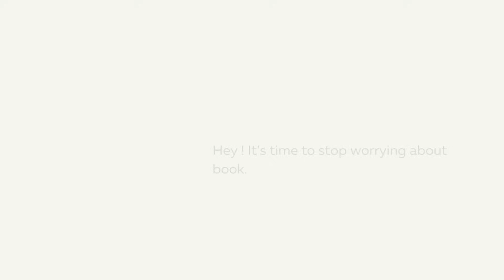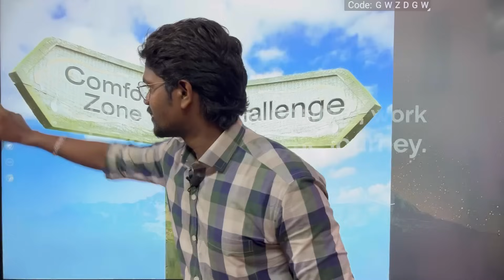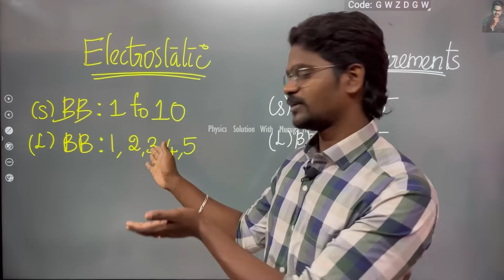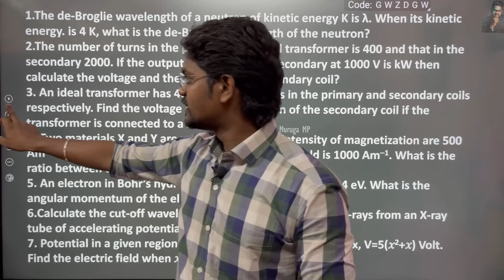Half Yearly Exam|Preparation|Centum Challenge|Std 11,12|Tamil|Muruga MP#murugamp#halfyearly